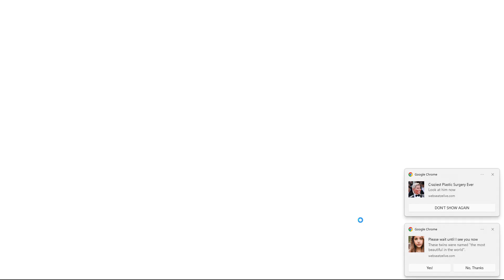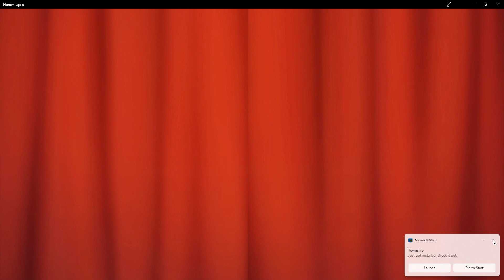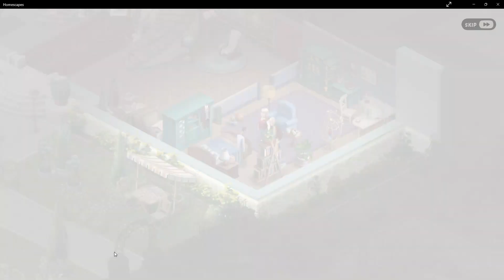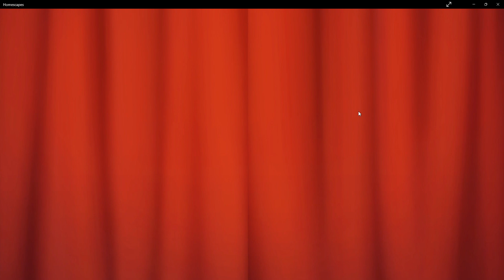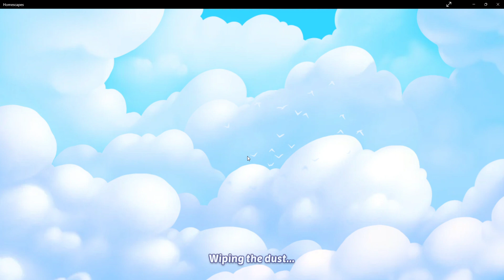Avish and Alvin Playing Homescapes Area 2 Hall Part 1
We finally finished Austin's room,  but not the hall.